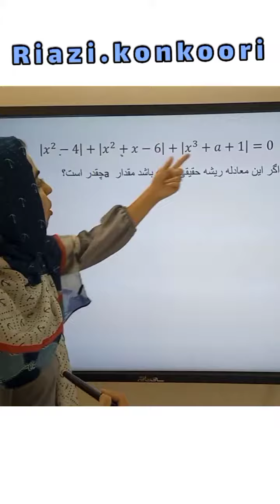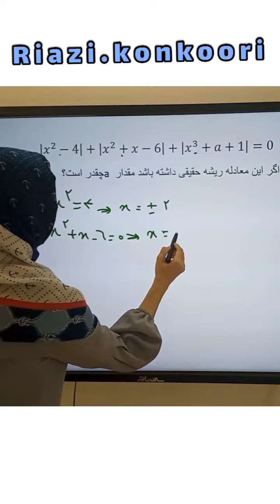مدرس ریاضی تکتم حافظی نیا